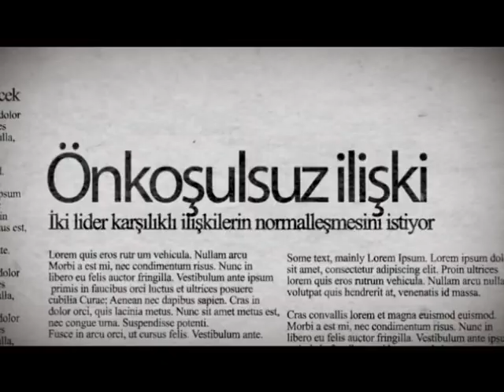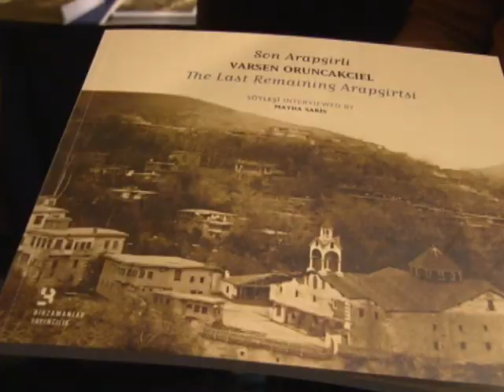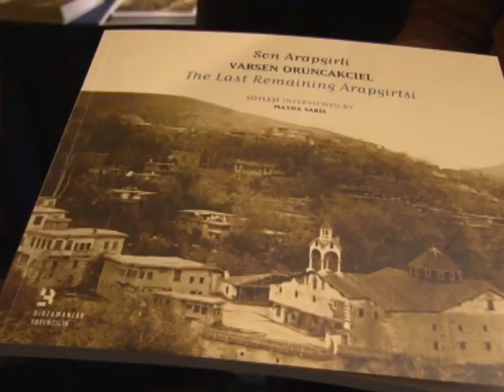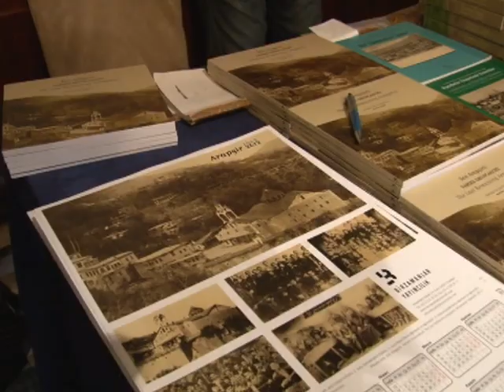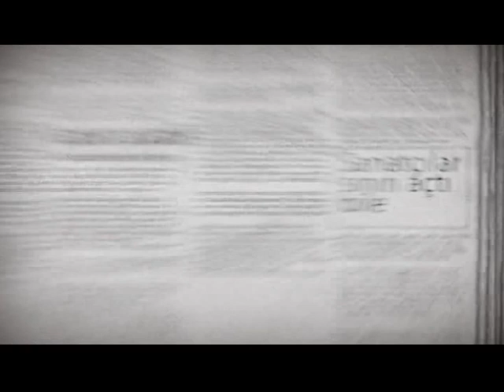[ARŞİV] GAMURÇ KÖPRÜ BAJAR VE THE BAMBİR ISTANBUL'DA İLK KONSER 2010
Son Arapgirli Varsen Oruncakçıel'in hayatını konu alan kitabının tanıtımı.
Türkiye'den Bajar ve Ermenistan'dan Bambir ilk kez Garaj İstanbul'da birlikte konser verdi...